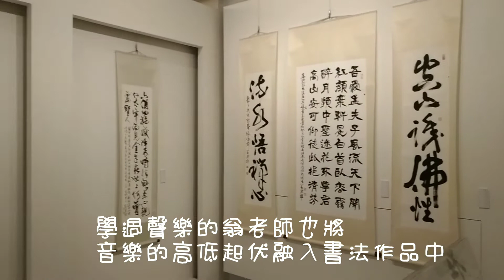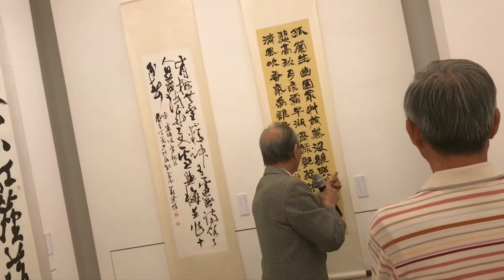台灣書法國際級大師 翁資雄 八十壽書法特展 評論家驚嘆 全場爆滿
接洽買賣:兩岸一級藝術買賣平台
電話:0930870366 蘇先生